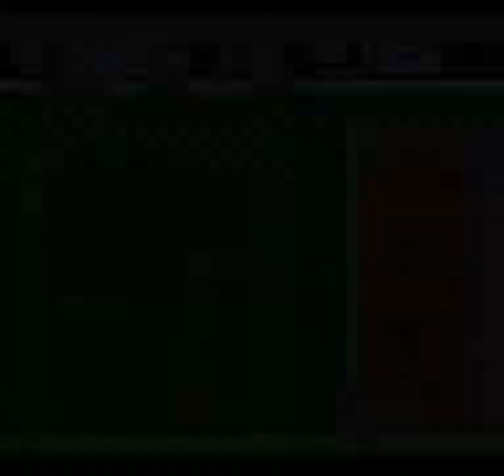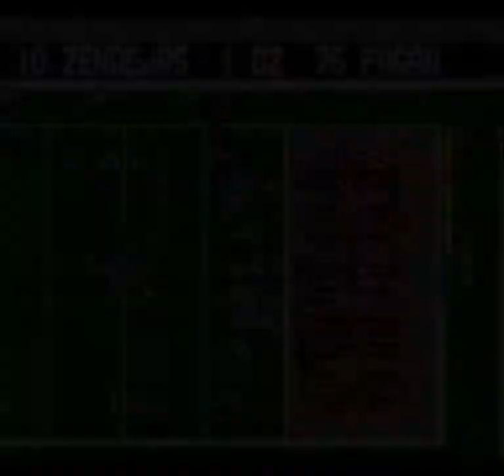Tecmo Super Bowl (SNES) - 49ers 0-16 season: Week 13: at Rams